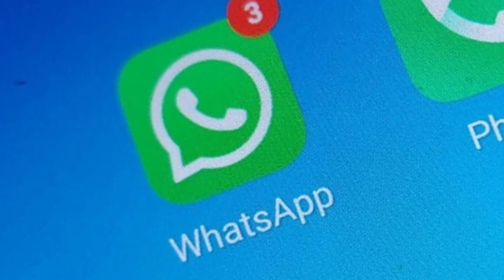Landscaping business | Lawn care business | Business ideas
In this video we will learn how to start Lawn care business with low investment and how to make money online because to start a business it is very importan to know that how to grow your business.

Sardar Ibrahim youtube Channel is an online universtiy where you can get the knowledge about business.

Sardar Ibrahim youtube channel is a free business school where you can learn about new business odeas and business trends and about business sollutions...

To start your business without any investment watch these videos